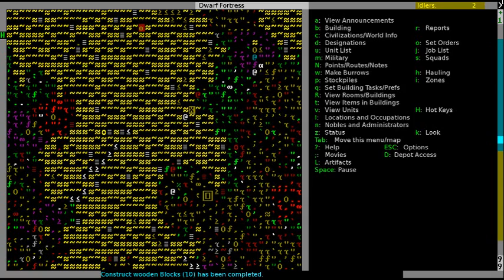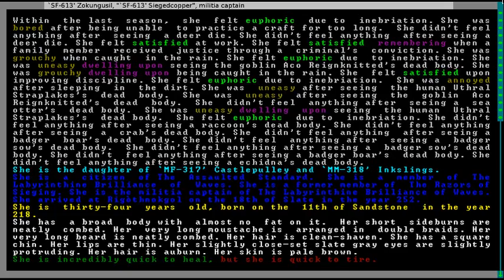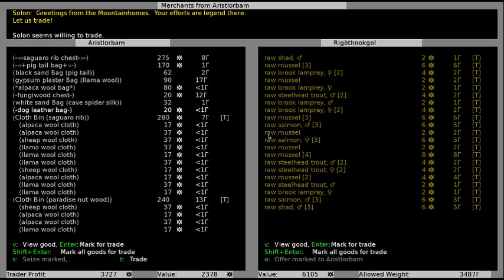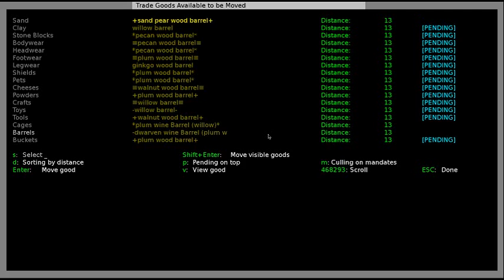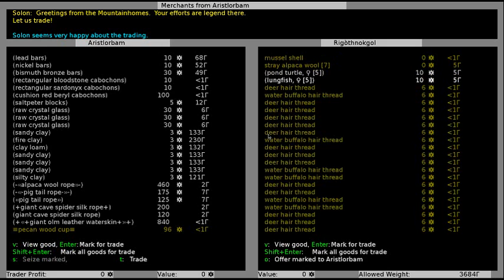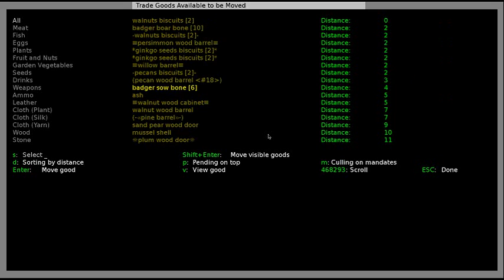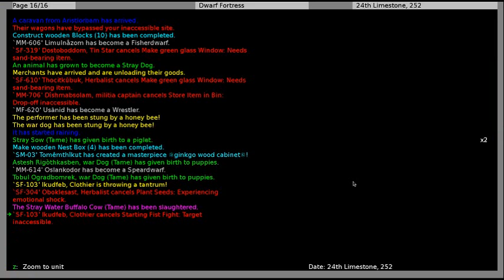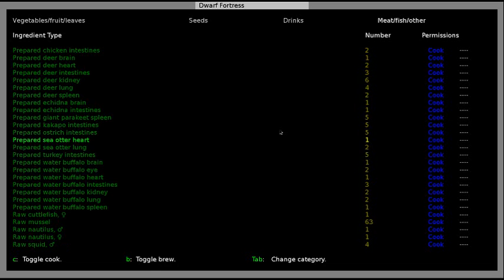Dwarf Fortress - CraftRiddle - Episode 28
The Traders have come but...they only brought four stones.  Oh well.